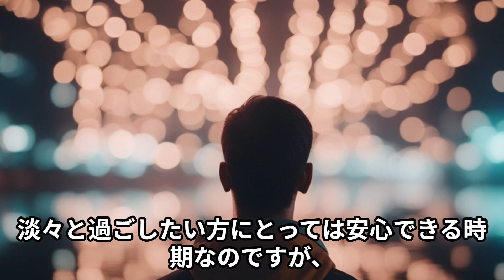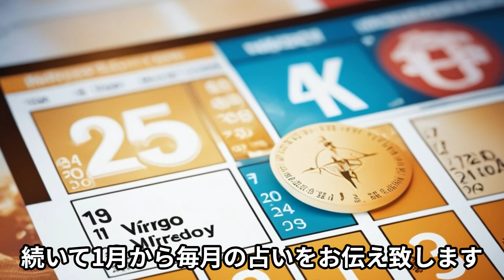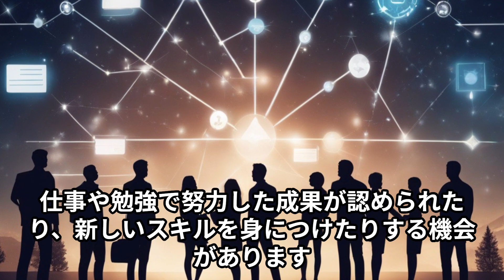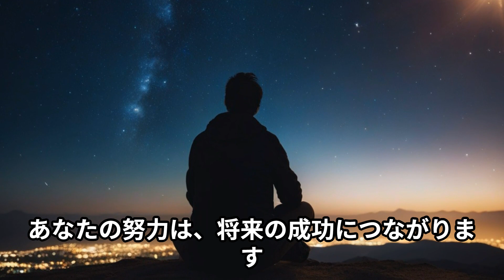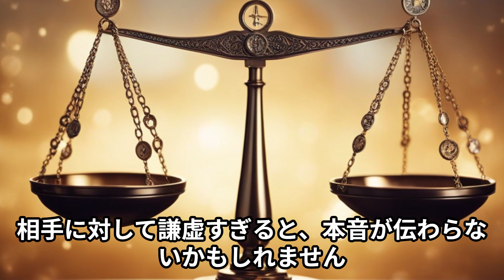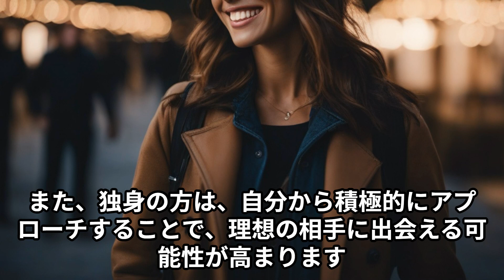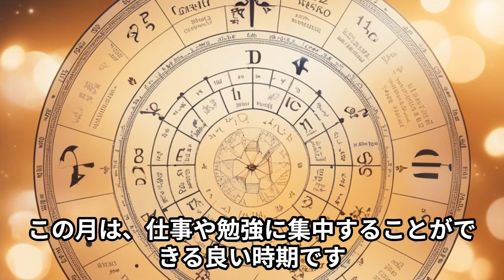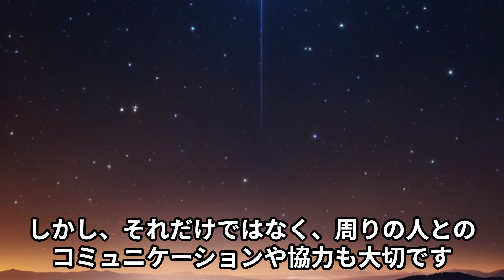🎯 2024年 おとめ座 の 星座占い | 2024年は最高な年✨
2024年おとめ座の星座占いをchatGPT4を使い世界中から情報を収集した答えをAIが話してくれます。さてどんな1年なんでしょう！
素晴らしい1年になりますように！